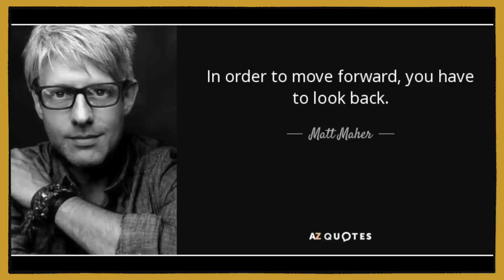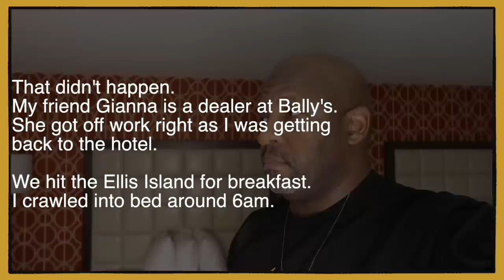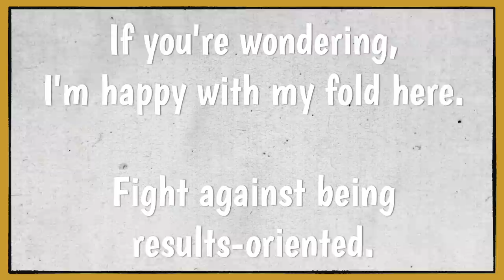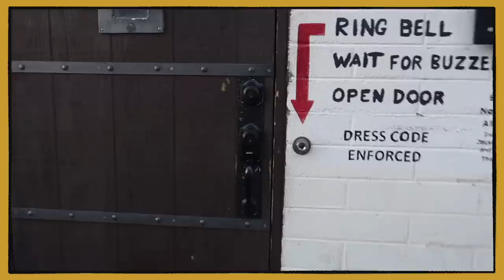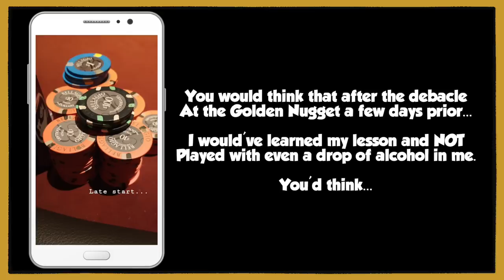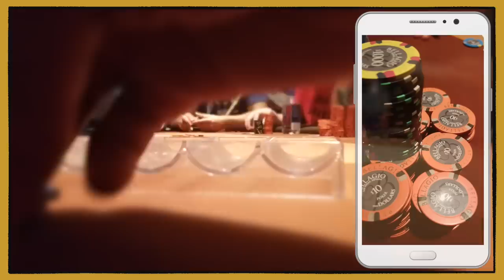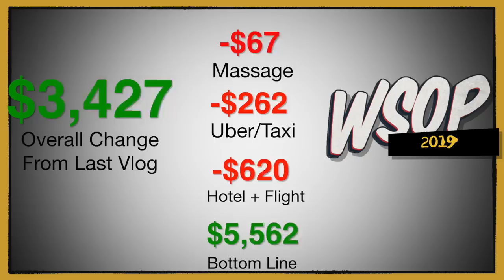S4:E9 5/10 Poker in Vegas including the BIGGEST POT I've ever vlogged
Putting the finishing touches on this poker trip, with 2 sessions this day.  One with Trooper at the Westgate, another at the Bellagio and a Pop-up visit with Andrew Neeme @ Atomic Liquor in between.  I also happen to record the BIGGEST pot I've ever played in!

Gear:
-The camera I use when walking around and talking is:

-Current Machine:
 MacBook Pro(15-inch, 2017)
2.8 GHz Intel Core i7
16 GB 2133 MHz LPDDR3